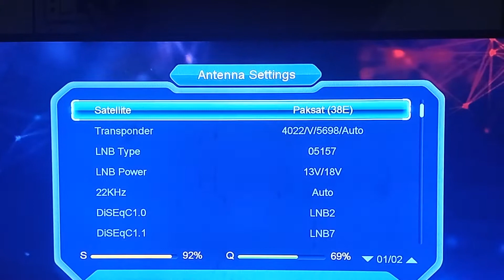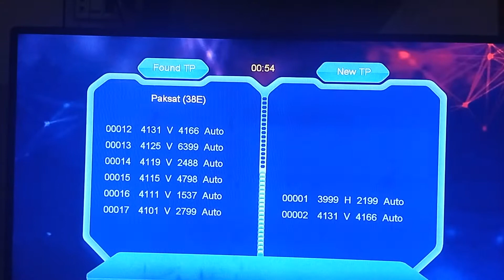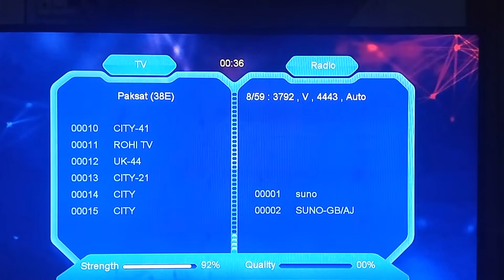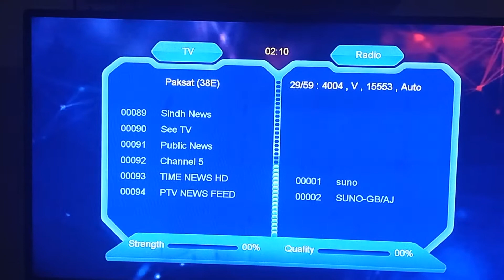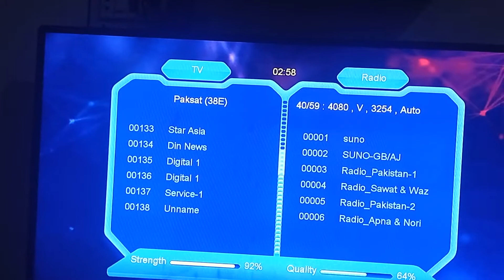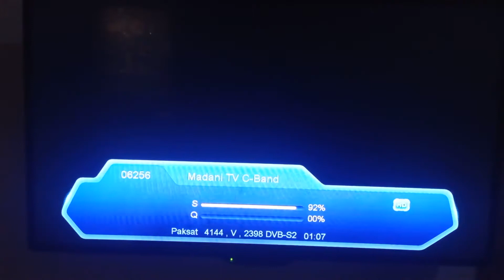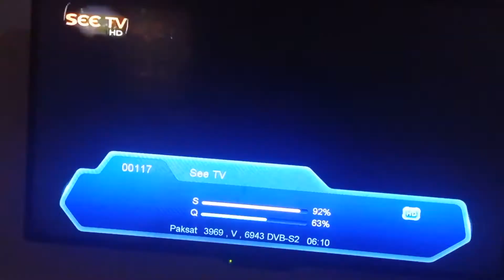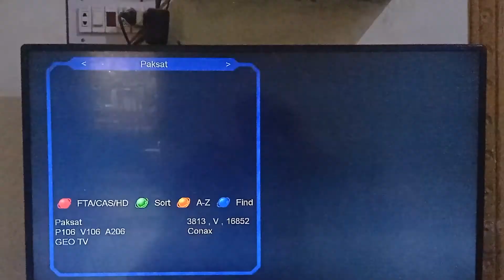Paksat 38e C Bind New Channel List 2022.Satellite info Pakistan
in this video i am show you